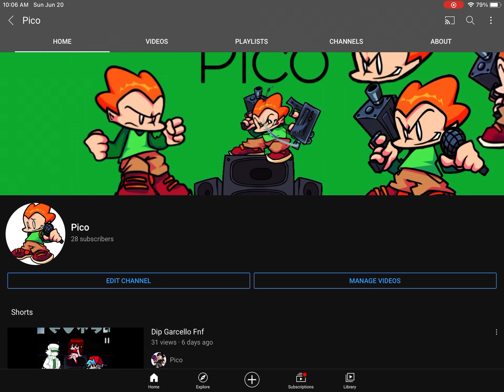New Pfp and banner for the summer